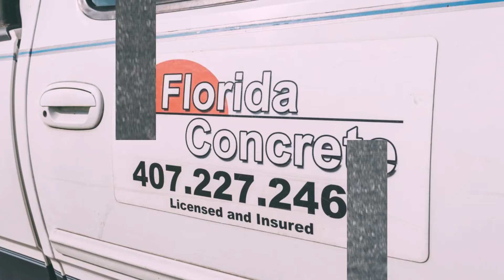Florida Concrete Enterprises | repairs-services-leveling-landscape curbing, driveways | Chuluota, FL